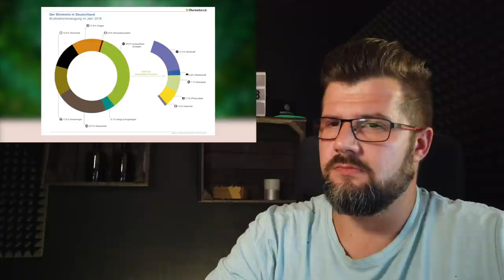Der große Elektroauto Schwindel Faktencheck zu Sahra Wagenknecht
Sara Wagenknecht MdB unterhält ebenso einen Youtube Kanal auf welchen sie Woche für Woche verschiedene Themen behandelt.
Diese Woche sprach sie dabei über Elektromobilität. Das ist so erstmal nicht schlimm, wenn sie dabei die Fakten nicht gänzlich verdreht hätte und Falschinformationen verbreitet hätte.

Links & Quellen zu dieser Sendung:
Zulassungszahlen zu den verschiedenen Elektrofahrzeugen:

Mehr Elektroautos nur mit mehr Kohlestrom?
Antwort zur IFL Studie von IGEMBB:
zur IFL Studie vom Fraunhofer Institut

Hält das Stromnetz dem E-Auto Boom stand.

Elektroautos - Das sind 2020 die neuen.

Mehr Leistung, Sicherheit und Komfort haben Autos schwer werden lassen. Nun setzen die Hersteller mit leichten Materialien:

▬ ❝  130€ via THG-Quote für dich ❞ ▬▬▬▬▬▬▬▬▬▬▬▬
Du hast ein E-Auto und möchtest dir die 130€/Jahr sichern? Dann nutze gern unseren Empfehlungslink und wir erhalten auch eine kleine Provision.